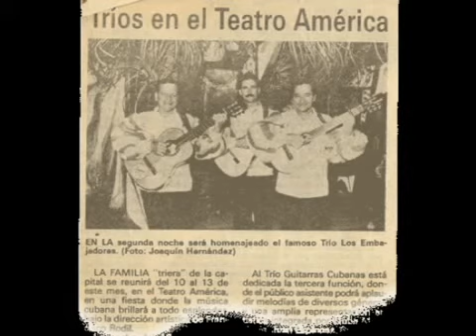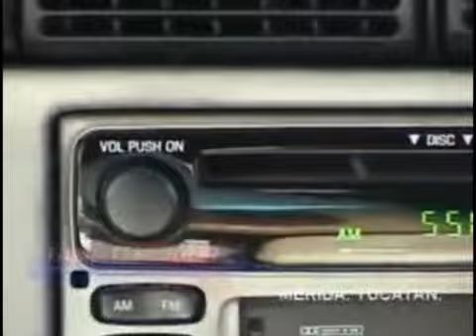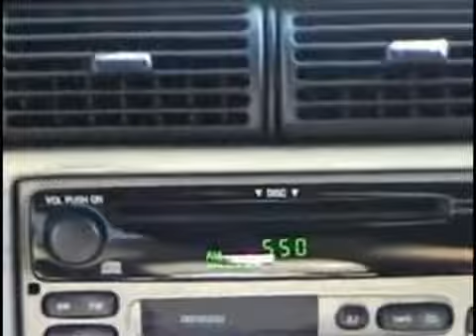Trova Cubana y Yucateca (promocional)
Promocional para  el concierto "Trova Cubana y Yucateca, Dos Ramas de un mismo Árbol", FICAMAYA 2015